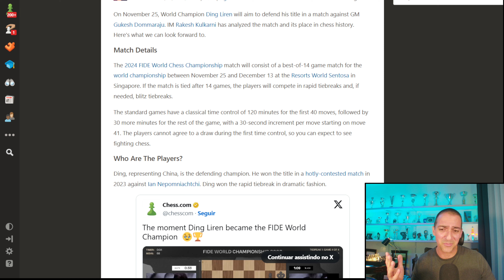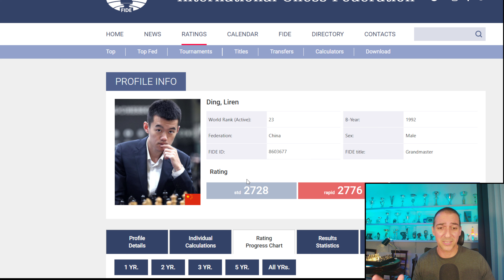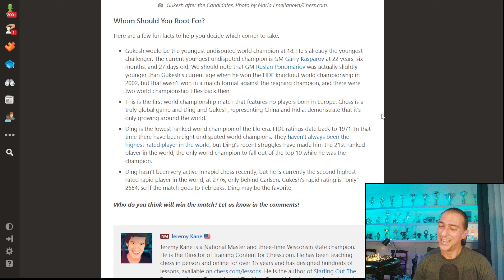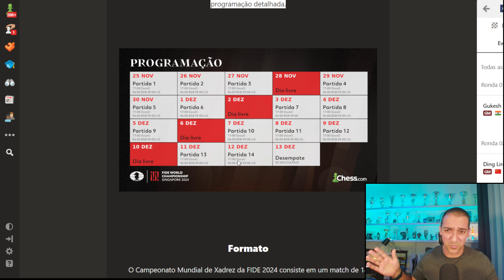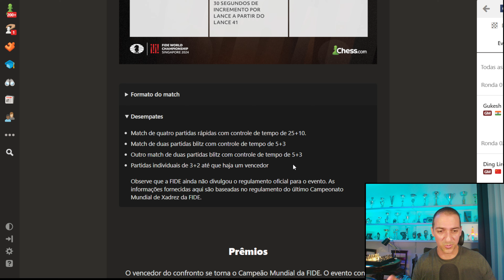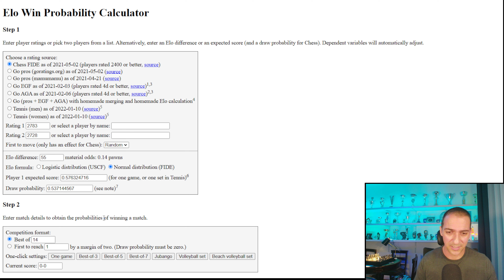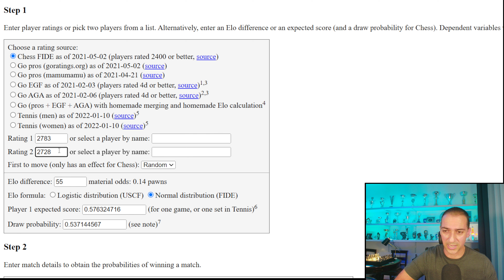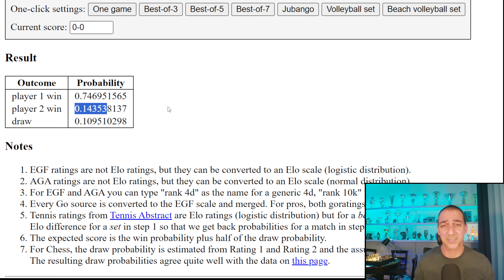A Batalha do Século: Ding Liren ou Gukesh como Campeão Mundial de Xadrez?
Neste vídeo, mergulhamos na emocionante disputa pelo título de Campeão Mundial de Xadrez entre Ding Liren e Gukesh D. Analisamos as habilidades, estratégias e trajetórias de ambos os jogadores, além de fazer previsões sobre quem pode levar o título para casa.

Tópicos abordados:
- Análise da evolução do Ding Liren e do Gukesh
- Comparação entre os dois jogadores
- Previsões e expectativas para o campeonato

Deixe seu comentário abaixo: quem você acha que será o novo campeão?

Para jogar nas provas organizadas pelo canal no Twitch: Clube de Xadrez do Chess.com